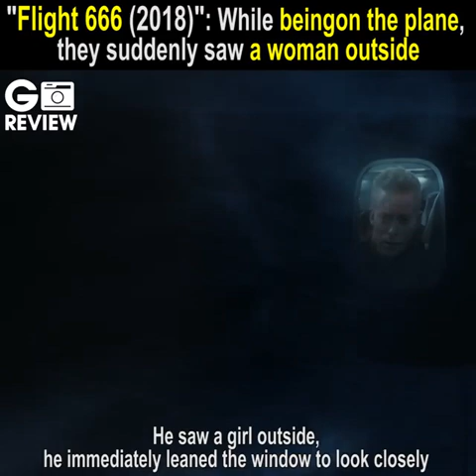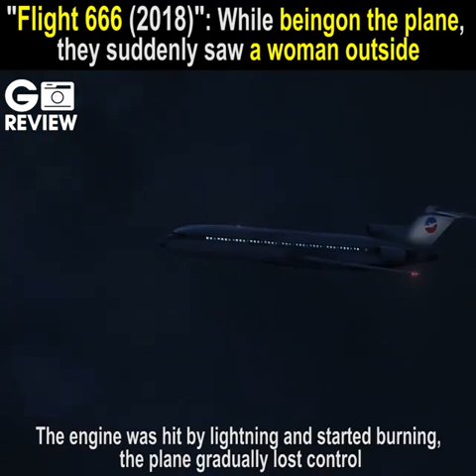MOVIE REVIEW: FLIGHT 666 ( 2018 MOVIE). WHILE BEING ON THE PLANE, THEY SUDDENLY SAW A WOMAN.